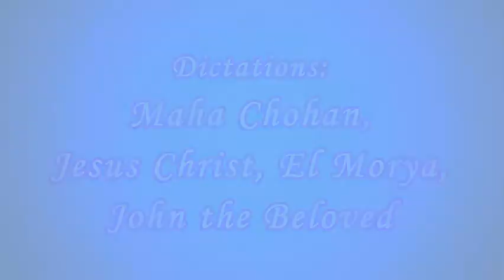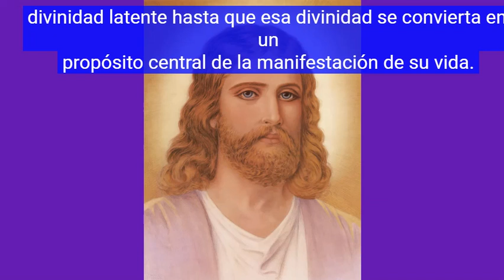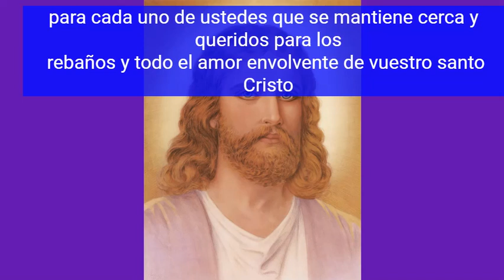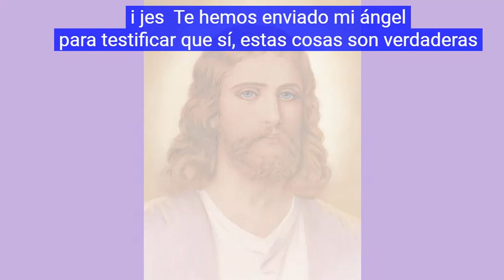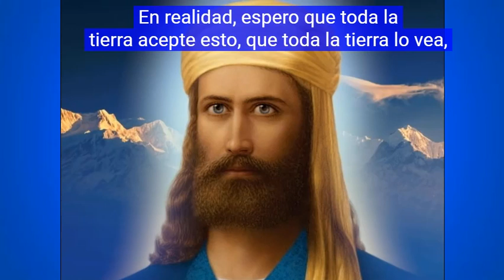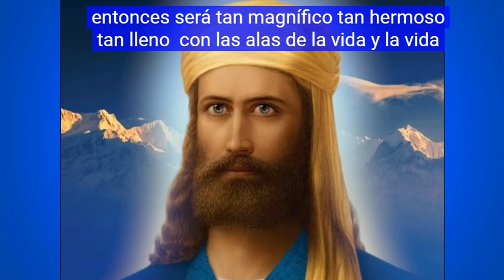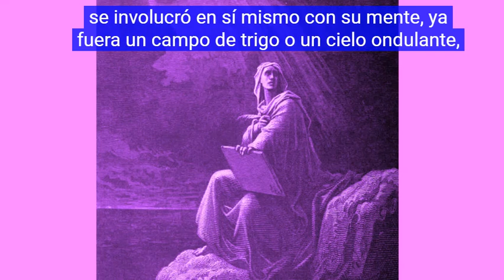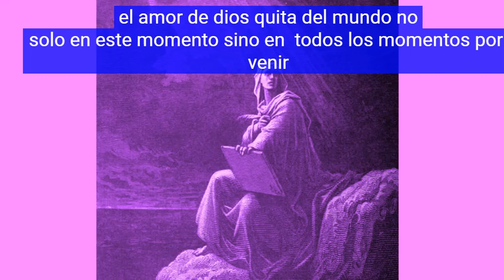PERLAS DE SABIDURIA DE ONLY MARK VOL 2 28 A 31